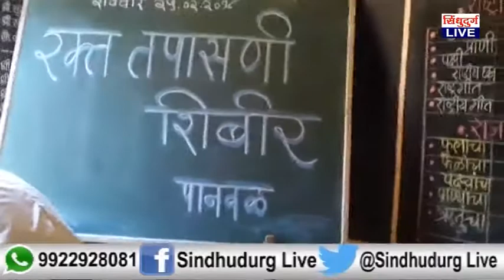पानवळ ग्रामस्थांचा हा लोकोपयोगी उपक्रम अत्यंत स्तुत्य - आशुतोष भांगले